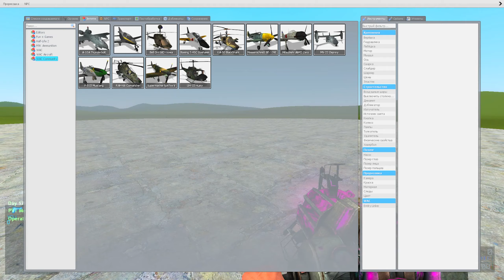Доктор Ливси nextbot Gmod | run| Dr. Livesey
Gmod | run| Dr. Livesey
Доктор Ливси nextbot

"Avenue of Effort" - что же это, а это мои почтенные рубрика, в которой мы будем подниматься по самый Вверх.
Причины для просмотра: Достижения, Игры, Девушки, Фан, Руинерство, Разнообразие, дальше ещё в разработке
-Про саму рубрику подробно писать смысла не вижу, всё поймёте в самих видео-
nextbot Gmod